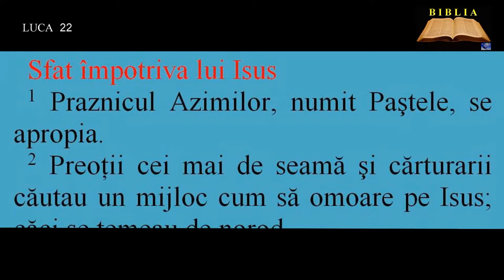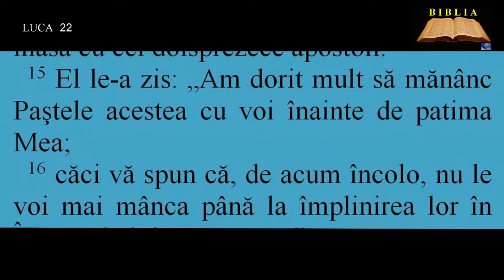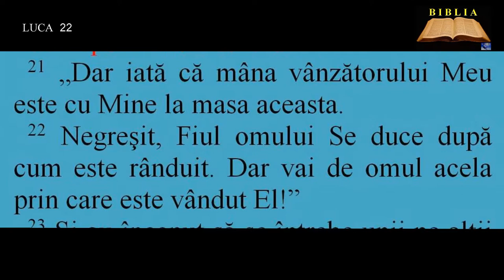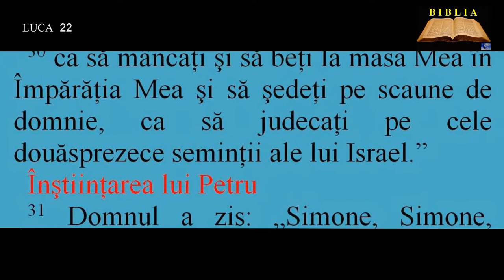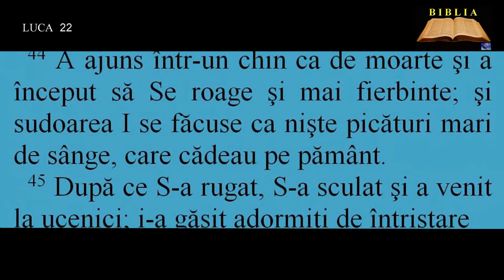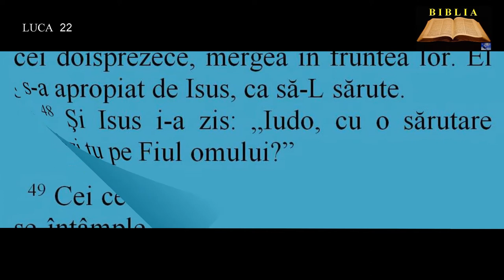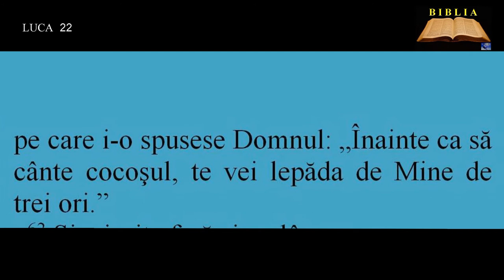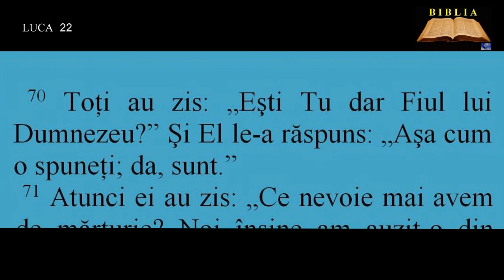LUCA 22 - Sfat împotriva lui Isus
00:00:00   Sfat împotriva lui Isus
00:00:53  Prăznuirea Paştelor
00:03:10  Descoperirea vânzătorului
00:03:41  Care este cel mai mare?
00:04:59  Înştiinţarea lui Petru
00:06:35  Ghetsimani
00:07:54  Prinderea lui Isus
00:09:18  Tăgăduirea lui Petru
00:10:57  Isus înaintea Sinedriului. Osândirea